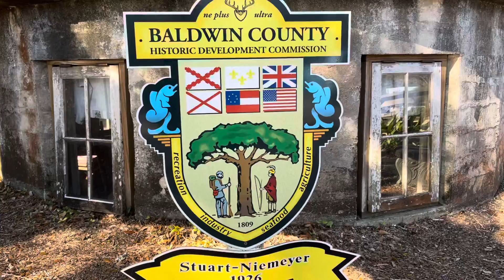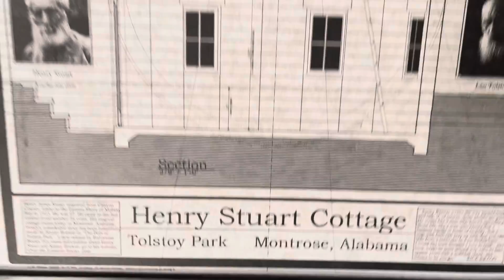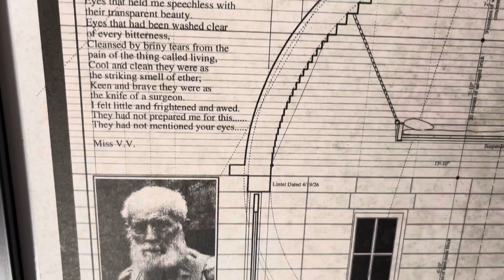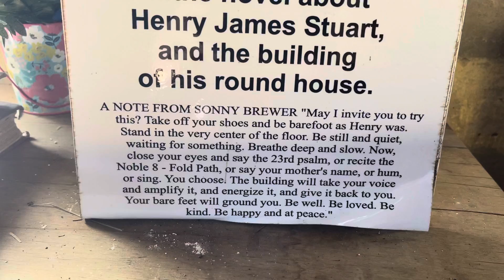Cool round house